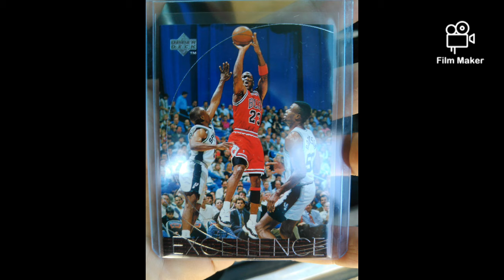The vegan Barn